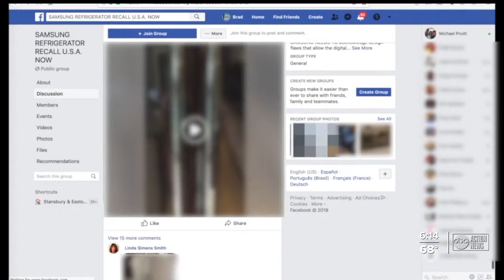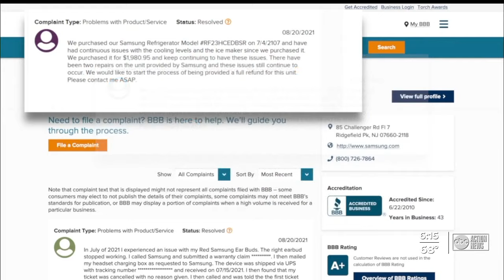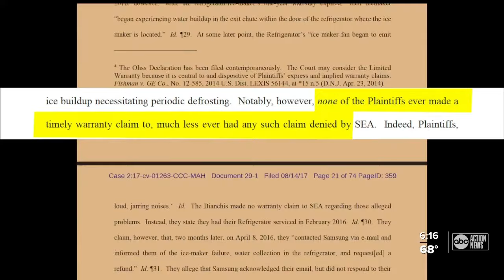Thousands of angry consumers say faulty and failing Samsung refrigerators should be recalled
Thousands of consumers across the country complain their newer model Samsung fridges can't stay cold. Some say they've spent months fighting for repairs and or a refund.